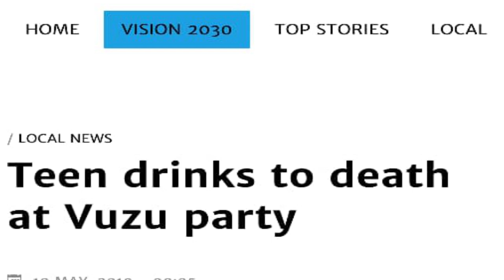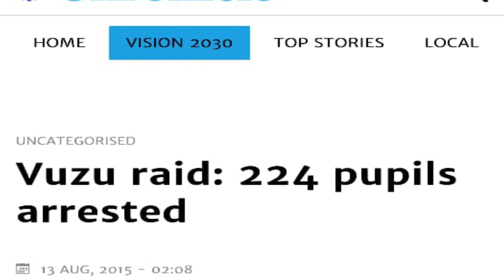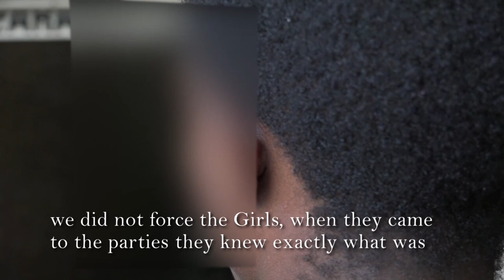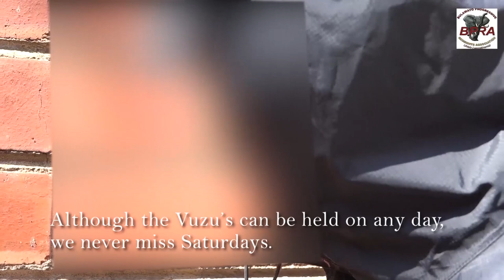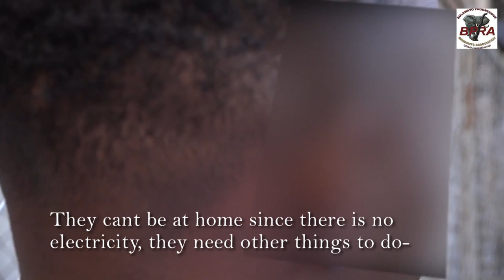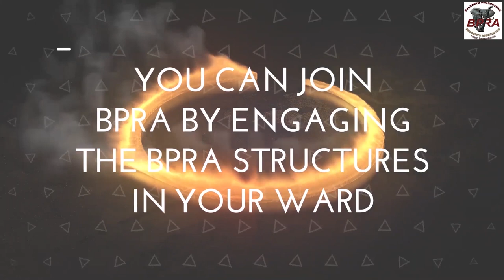VUZU PARTIES- A THREAT TO BULAWAYO'S FUTURE LEADERSHIP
Bulawayo is currently facing a serious threat to its
future leadership as youths have dived into drug
abuse and hosting their own parties where they
abuse all sort of drugs such as alcohol, imbanje
and sexual performance enhancement drugs.
Bulawayo has seen the rise of Vuzu parties
whereby school going youths as young as 12
years old organize house parties or out-of-town
parties where they engage in orgies such as
group unprotected sex as well as drug abuse.
Most of these parties are done when schools are
closed and youths from boarding schools are on
holiday in Bulawayo. Some youths who do not
have means to attend the out-of-town house
parties spend their day in the Bulawayo CBD
publicly drinking and smoking cannabis and other
drugs. The rise of these parties, amidst
complaints by residents over the runaway
behaviour of youth who were wasting their youth,
prompted BPRA to coin the # AntiVuzu and Drug
Abuse Campaign